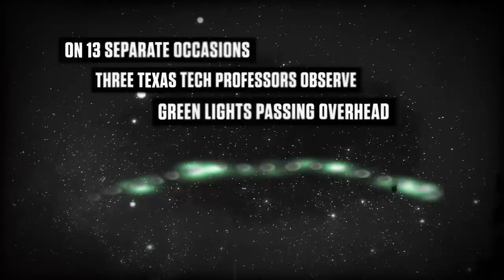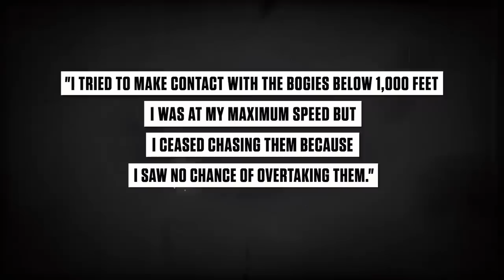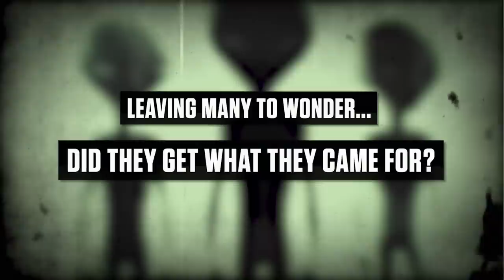Did Aliens Invade Washington D.C. In 1952? | Dark History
In 1952 a dozen UFOs outran a team of U.S. Air Force fighter jets flying Washington D.C. The sighting was not the first of its kind.